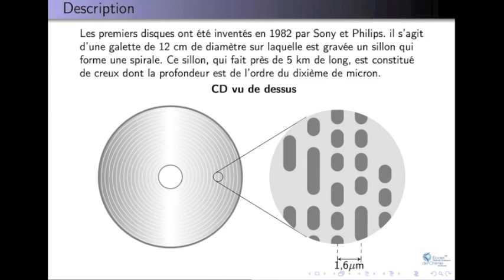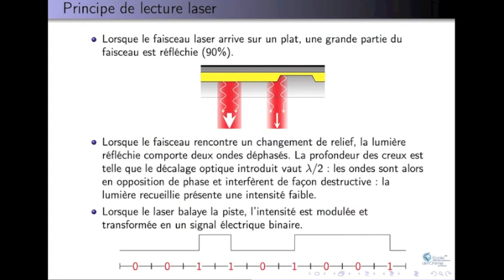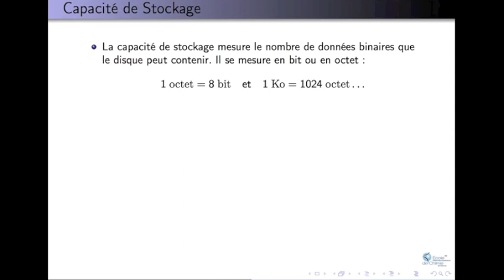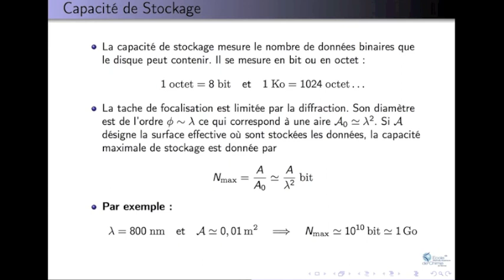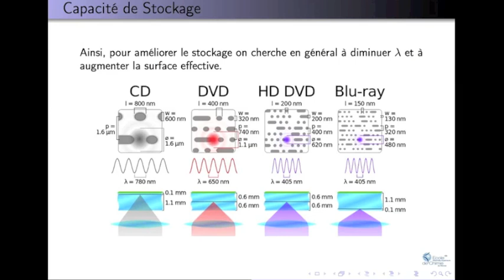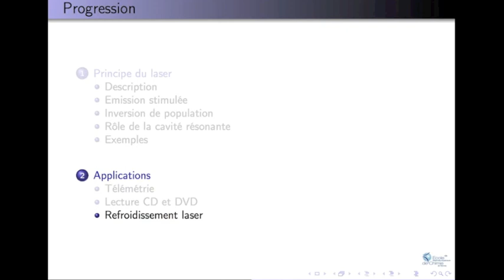Laser - La lecture des CD et des DVD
Le laser est présent dans tous les dispositifs de lecture numérique tels que les lecteurs CD/DVD. Voyons comment cela fonctionne.